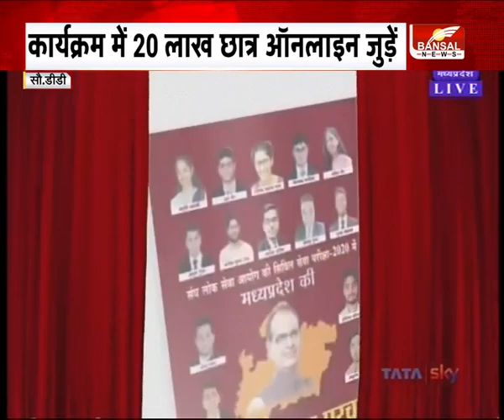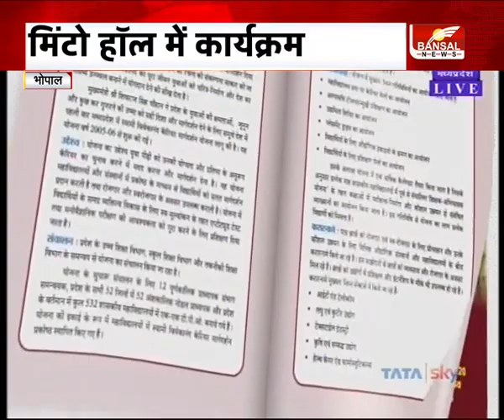UPSC में चयनित छात्रों का CM Shivraj Singh ने किया सम्मान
भोपाल : UPSC में चयनित छात्रों का सम्मान
मिंटो हॉल में 'सफलता का मंत्र' कार्यक्रम
सीएम शिवराज सिंह ने कियी होनहारों का सम्मान
UPSC-2020 में सिलेक्टेड 34 युवा देंगे टिप्स
कार्यक्रम में 20 लाख छात्र ऑनलाइन जुड़ें

Courtesy : DD Madhya Pradesh